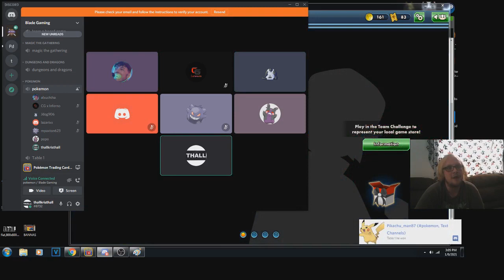Pokemon TCG Team Challenge - pt.5 - Semifinals VS Pikachu_Man87 (John Cuffe) [ADPZ] match 3/3